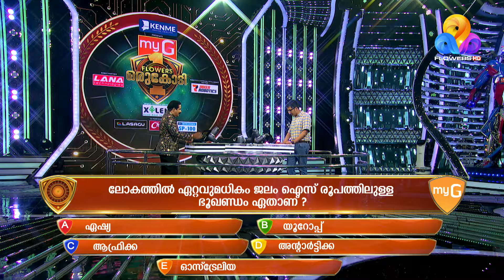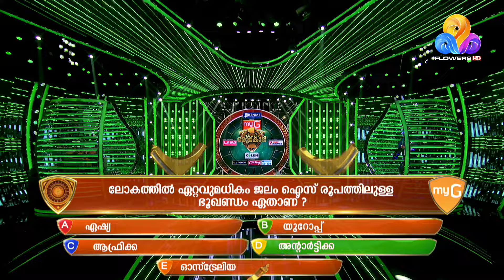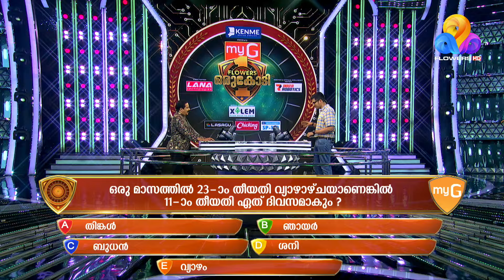ഒരുകോടിയുടെ ചോദ്യം ഇത്രയും കഠിനം ആയിരുന്നൊ 😱😱